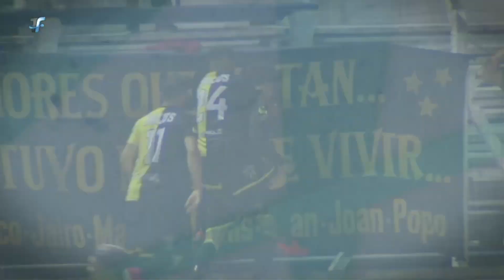Fecha 2 - Show de Goles - Copa Nacional de Clubes